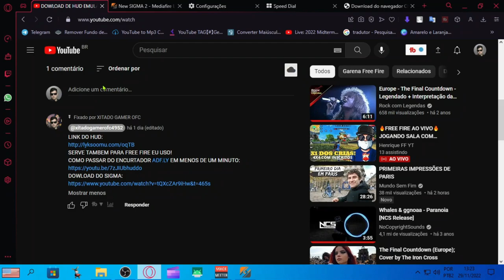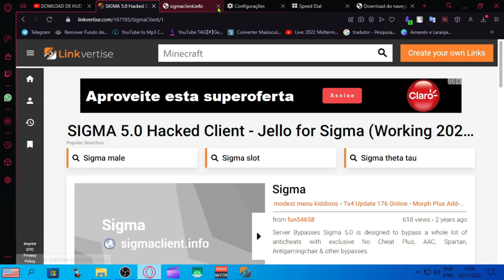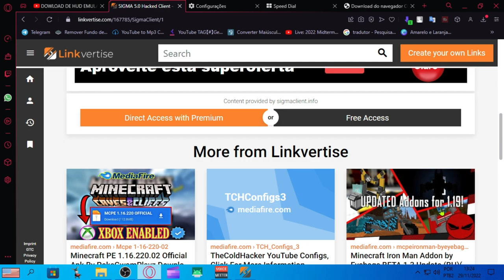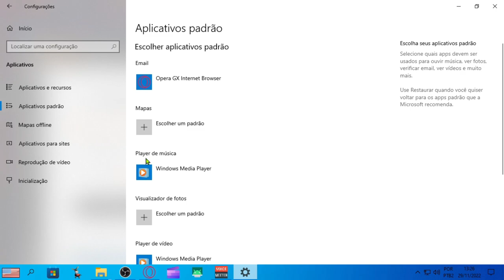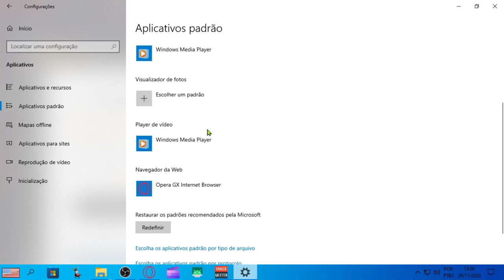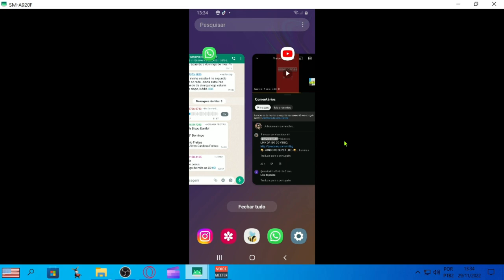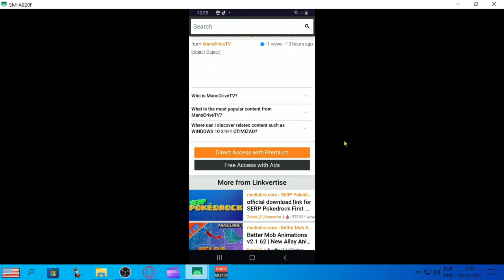TUTORIAL DE COMO PASSAR POR LINKS DO LINKVERTISE | PASSO A PASSO(2022)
CPU：Intel(R) Core(TM) i5-3340S CPU @ 2.80GHz
Placa-mãeTobefilledbyO.E.M._H61MXV/H61MXV-LE/H67MXV
Memória total：7.7 GB
Memória disponível:3.9 GB
Gráficos:Intel(R) HD Graphics
SSD:111GIGA
Parâmetros：CPU(2 núcleos) RAM(2048M) Ativo(1) Velocidade alta(1)
Resolução：1024x768 dpi 500 06)fps 60